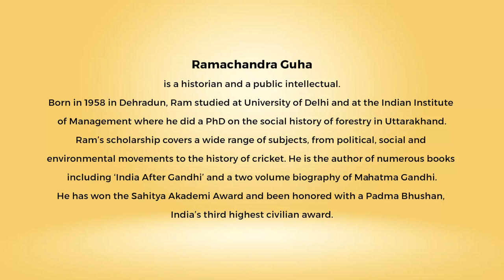Ahimsa Conversation # 72 Ramachandra Guha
Equating nonviolence with cowardice is a macho view which is also short-sighted because sustainable change requires institutional change which can only be brought about through nonviolence. While Ramachandra Guha, historian and public intellectual, believes this he also argues that it is in more open societies, with less brutal regimes, that nonviolence has tended to succeed.  Here Ram reflects on the role of both armed and nonviolent struggles in India’s freedom movement and about the nature of differences, between Subhas Chandra Bose and Gandhi, on the issue of violence. Ram describes the anti-CAA protests, of 2019-20, where many students held posters of Gandhi and Ambedkar together – which he found deeply moving. These protests, and more recently the farmers protests, have revived the idea of collective, principled, nonviolent protests as an affirmation of the elementary human values of decency, humanity and justice.